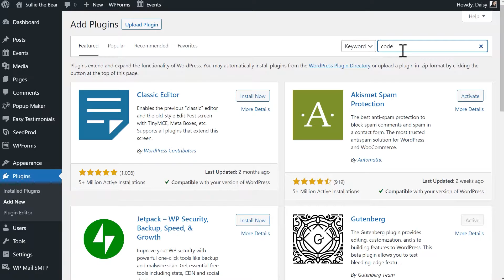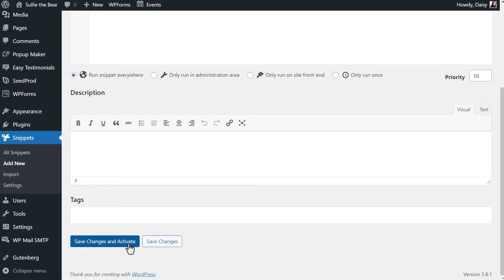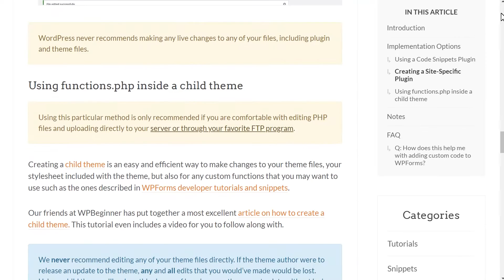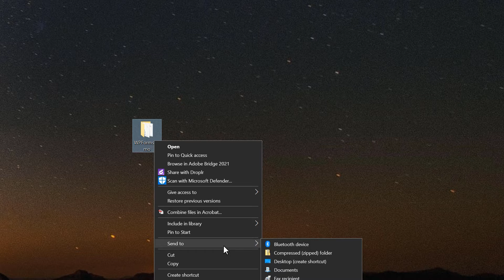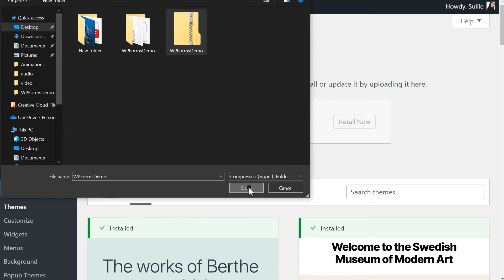How to Add Custom PHP or JavaScript to WordPress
Welcome to WPForms!

In this video, I'm going to show you how to add custom PHP or JavaScript to your WordPress site!

Adding custom code snippets to your site with PHP or JavaScript can extend the functionality of your site for your specific needs, including extending the functionality of a plugin.

WPForms is the most beginner friendly WordPress contact form plugin in the market. With over 87,000,000 downloads, 5,000,000 active installs and 10,000 5-star reviews, find out why WPForms is the perfect WordPress form solution for YOU!